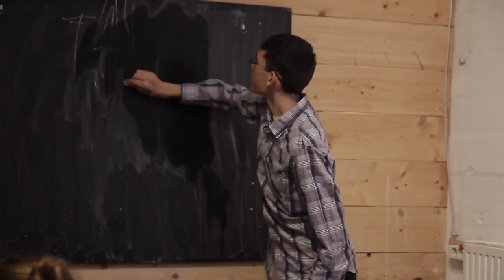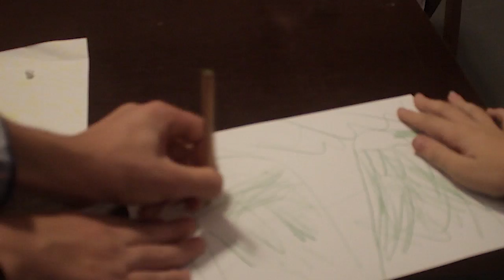Nealázz! - Mikor a rajztanár aláz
Készítette a Noha Filmjátszó csapata